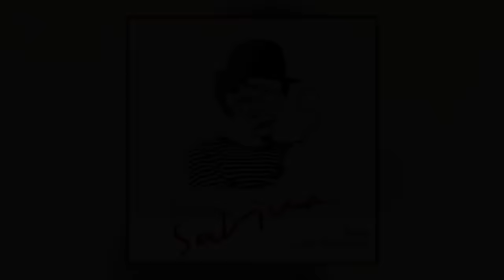Robe - Calle Melancolía (Tributo a Sabina) [Audio Oficial]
Audio oficial de la canción de Joaquín Sabina "Calle Melancolía" interpretada por Robe Iniesta.

Incluida dentro del álbum homenaje a Sabina "Ni tan joven, ni tan viejo"